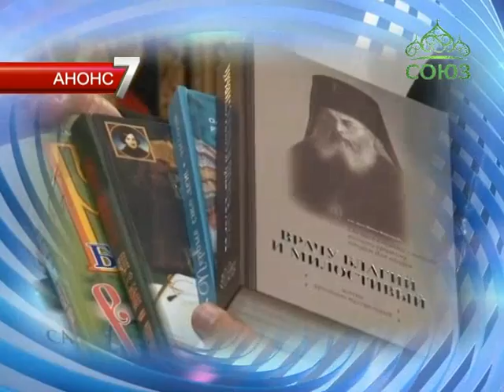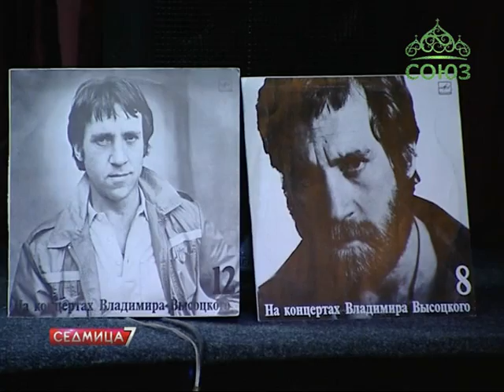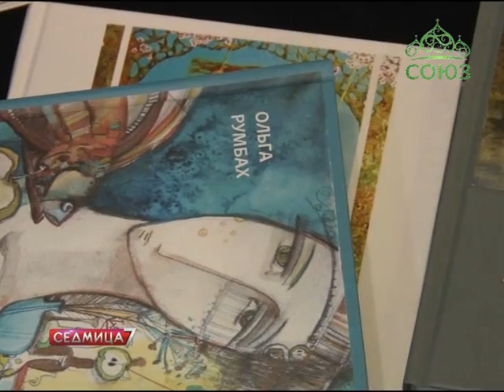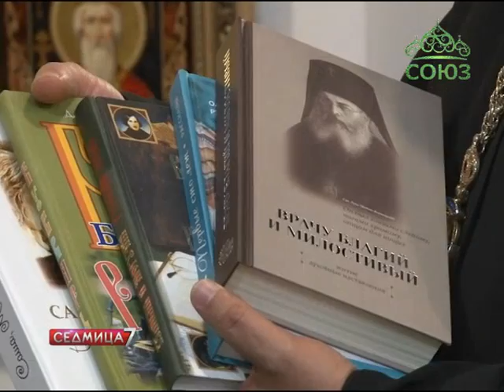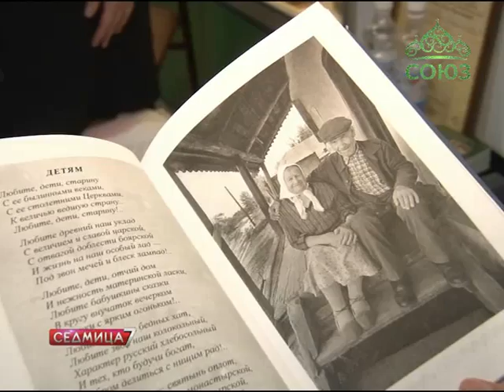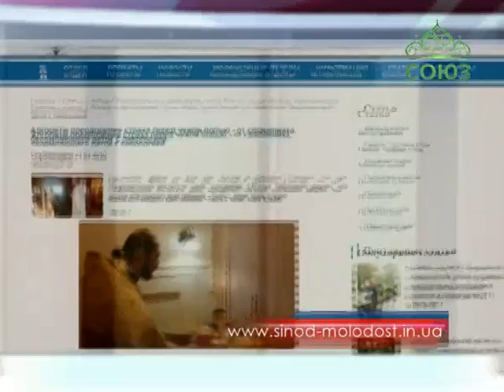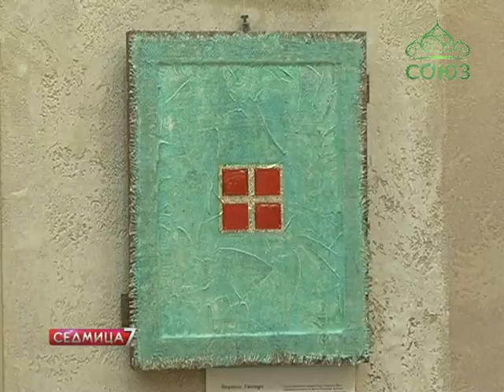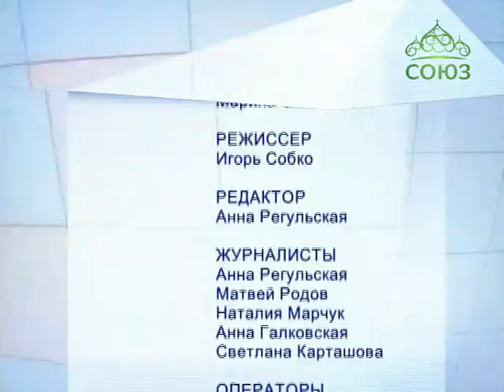Седмица. Выпуск № 505. Новости Украинской Православной Церкви